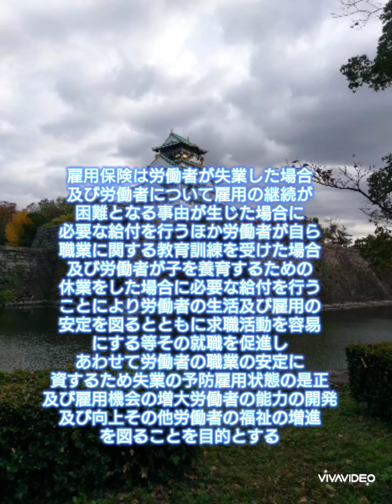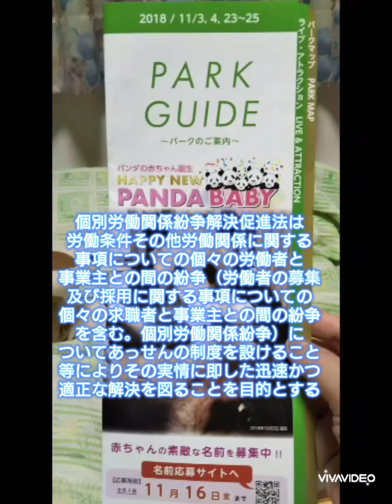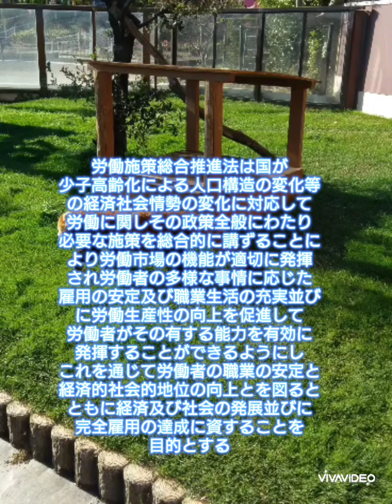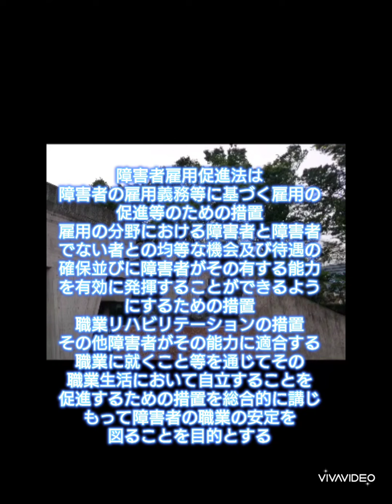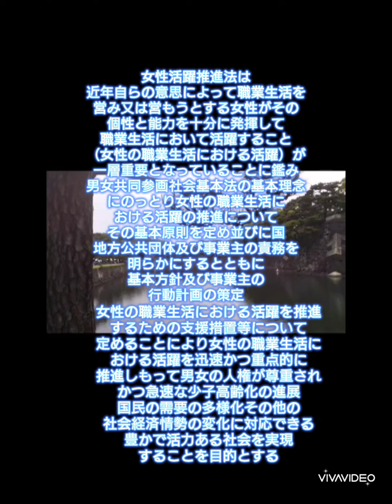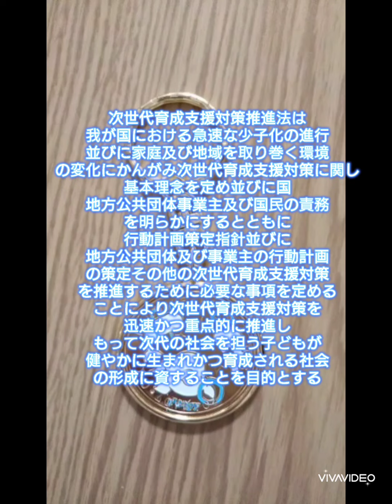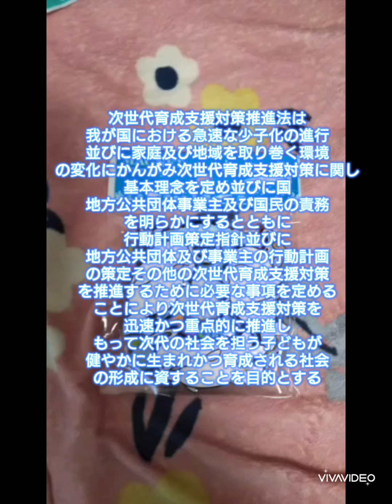厳選労働条文、テロップ入り